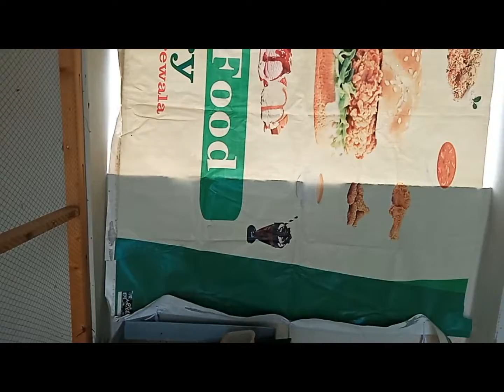2 Murgay Huay Setup say Faraar😃😜 | Two Roosters Escaped From The Jail / Coop🤣| Chicks Wali Sarkar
Assalam u Alaikum! to everyone.
My content is related to birds that i have so i upload daily vlog related to them , related to their activities.